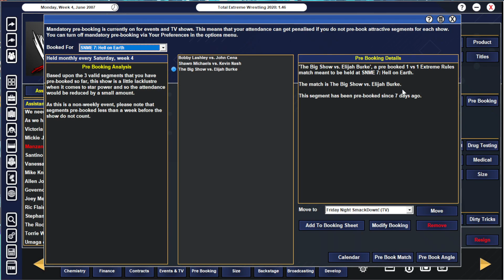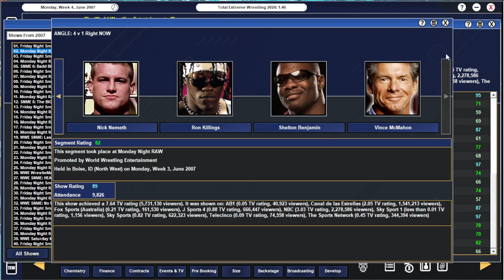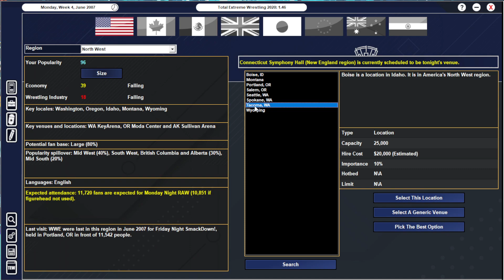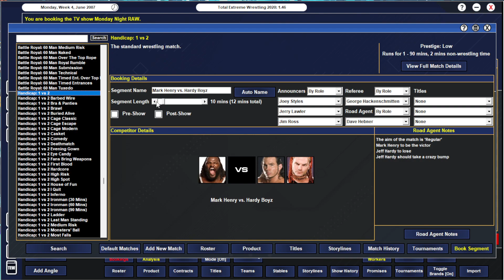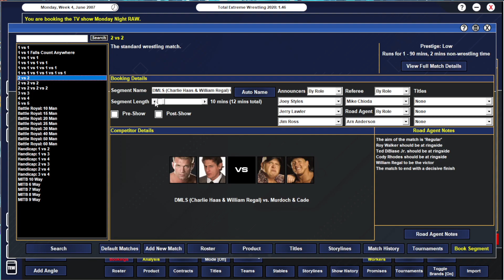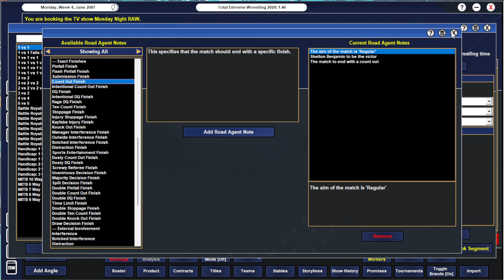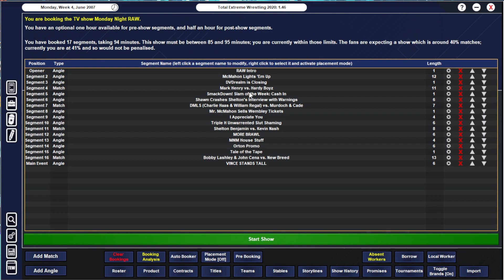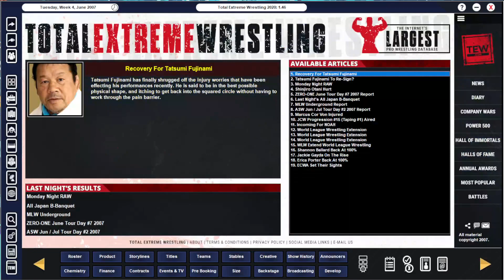[TEW] Raw [June W4]